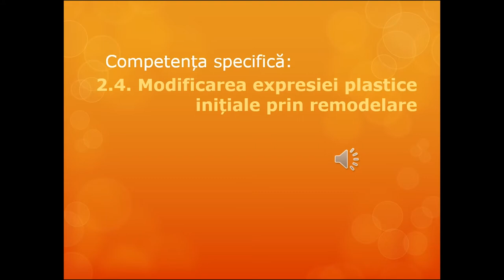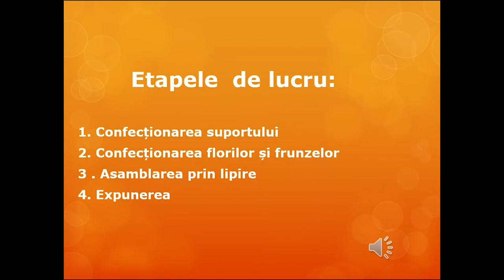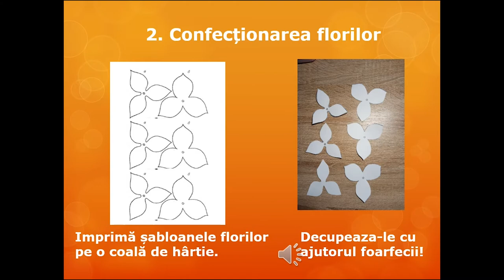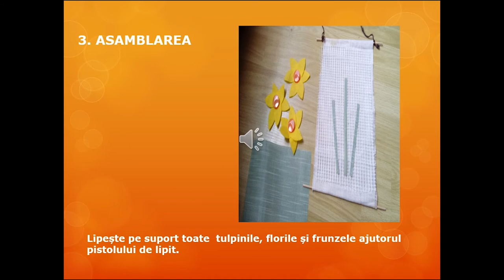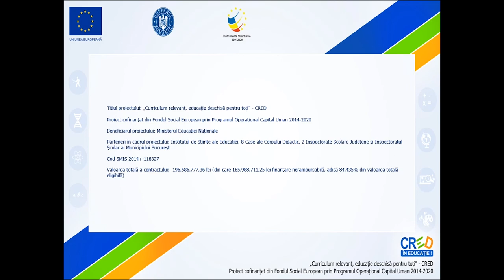Narcise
Acest video prezintă procesul tehnologic de realizare a unui colaj floral din materaile textile prin tehnica colajului, folosind materiale textile reciclabile., și respectând etapele de lucru specifice. Sunt prezentate succesiv materialele necesare și uneltele de lucru, dar și etapele de lucru: trasare după șablon,decupare după contur, asamblare prin lipire și expunere. Video-ul poate fi întrerupt în orice secundă pentru a da posibilitaea elevilor să execute sarcinile de lucru  corespunzătoare etapelor de lucru.

Scopul resursei este acela de a valorifica  materialele textile reciclabile în realizarea unor obiecte decorative și utile pentru clasă, școală sau camera școlarului.

Elevii își consolidează abilitatea manuală de a folosi pistolul de lipit și cutter-ul și își cultivă gustul pentru estetic, pentru frumos și pun în practică noțiunile de forme  geometrice plane: drepunghi, semicerc, forme curbe  regulate, etc.